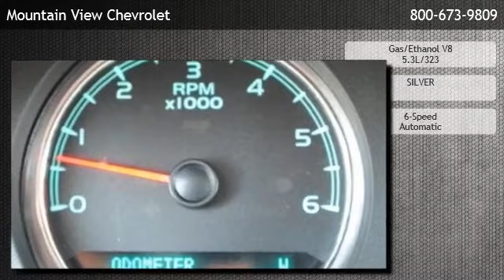2013 GMC Yukon SLT - Glendora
is offering a 2013 GMC Yukon SLT in Upland, CA.

Stock Number: 3951
Engine: Gas/Ethanol V8 5.3L/323
Transmission: 6-Speed Automatic
Exterior Color: Quicksilver Metallic
Interior Color: Ebony
Mileage: 19017